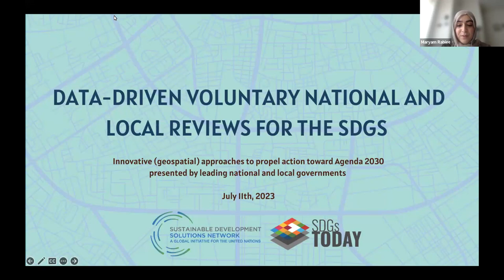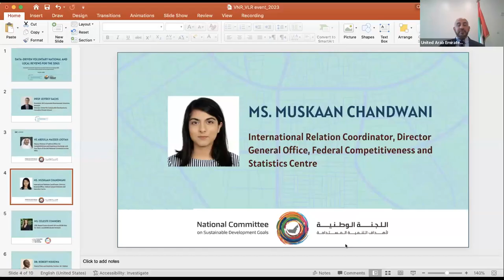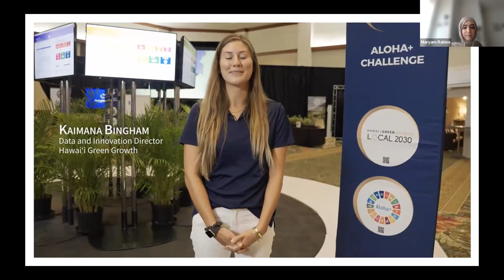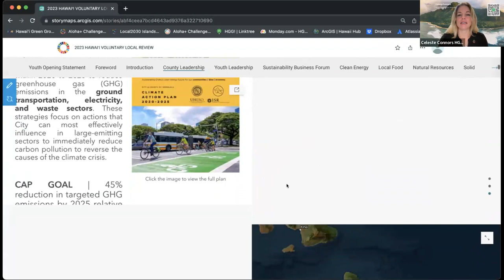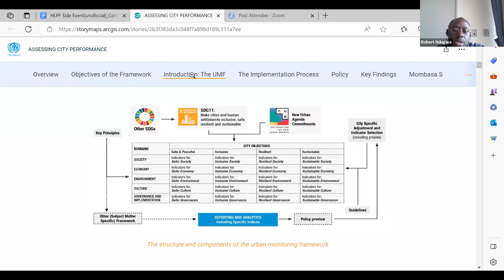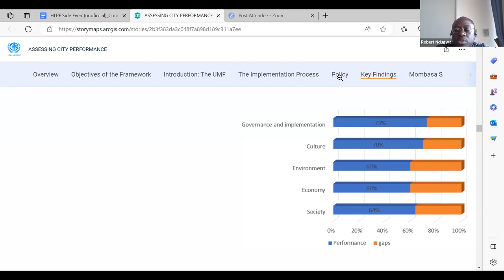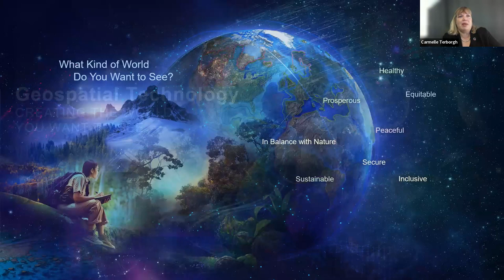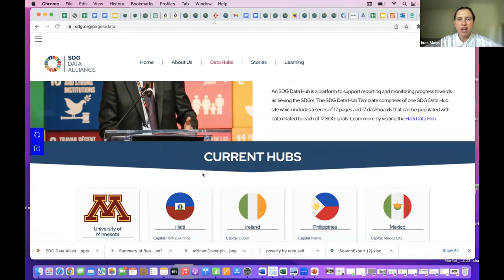Data-Driven Voluntary National and Local Reviews for the SDGs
After numerous consultations with various governments and the SDG Data Alliance, the UN Sustainable Development Solutions Network (SDSN)’s SDGs Today team and Esri have developed an ArcGIS StoryMap template that supports the publication of a digital and interactive presentation of a VNR or VLR. The template guides local and national governments through the various sections of the reporting process and features different methods and techniques that can be integrated to analyze, visualize, and communicate data that is acceptable to a diverse audience. This digital template will allow stakeholders to embed interactive maps, dashboards, data visualizations, and other multimedia content to present a data-driven report on the state of the SDGs and enable other stakeholders to engage with the data presented in the report.